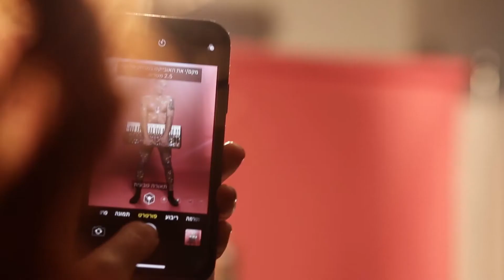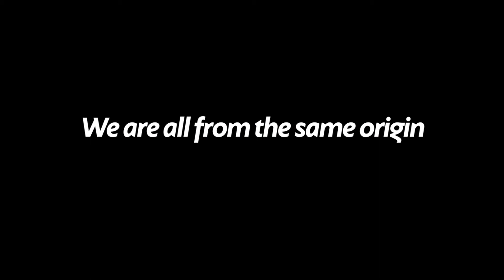HILLHAR - Celebrate [The making of]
Celebrate - The making of

The full music video [Official Theme Music video - Jerusalem March for Pride and Tolerance 2019]

Written, played, recorded & produced by Hillhar

Celebrate

In the dark where I stand
Are you a foe or a friend?
Not defined or exist by the rules you persist

So young so old
I’m all the things that I’ve been told
Through these windows you see all those faces of me

Celebrate our bodies
A present that’s so rare
I’m sailing in my mind and
Respect the love we share
You’re not a boy nor a girl, are you?

Give the voice a body so it can walk around
Is it really so important How I’m defined?

Live this life like a game
Changing forms be whatever,
Whatever you want to be

Celebrate our bodies…

Director/ Concept : Amit Einy
‏DOP: Lee klein
‏Lighting:Tal klein
‏Art Director: Hagar Brotman
‏Dop Assistant: Yan Finkelberg
‏Lighting Assistant: Daniel Friedman
‏Editor: Tom Uziel
‏Executive Producer: Ronny shafir
‏Color Grading: Hagay swisa (Yawaradi studio)
‏graphics: Lena Maiman, Dovev Alperson
Set Assistants:Ada Levin, Guy Twina
‏Makeup: Adar Sananes
Production House: "CerryBomb"

Staring:
‏Hagar Lieberson
‏Jodi Levi
‏Jidan Gid
‏Daniel Jadelyn
‏Tanch Bolotnikov
‏Dasha Pivovarov
Anna Darman
Anastasia Ro
Rosie Yeet
Almog Dror
Ray Segev
Achinoam Gelbfish
Maya Melison
Matan Meirson
Yali Blankstein
Ariel Benjamin Gaba
Miki Ohana
Eran Shorek
Yael Becker
Ilana Baer
Nicole Kochkov
Shahar Amit
Akiko Takahashi
Asher Kadosh
Suely Tydor
Moty Tydor
Sharon Strimban
Ambar
Assaf twina
Dar bechar Sasson
Lou harya

Digital marketing: Aviv Luski // Digistage
PR: Merav Blumenfeld